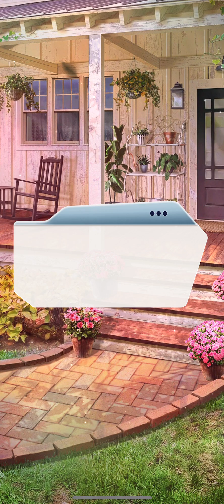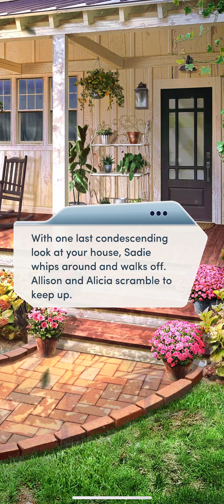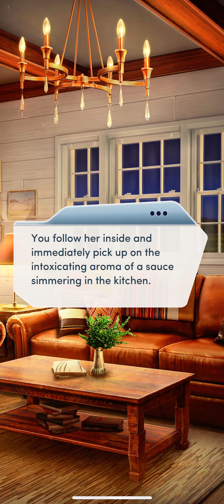Dirty Little Secrets Chapter 4